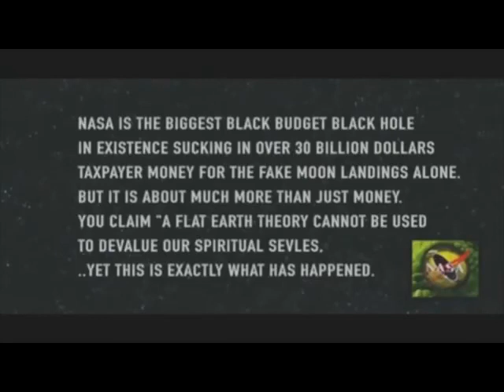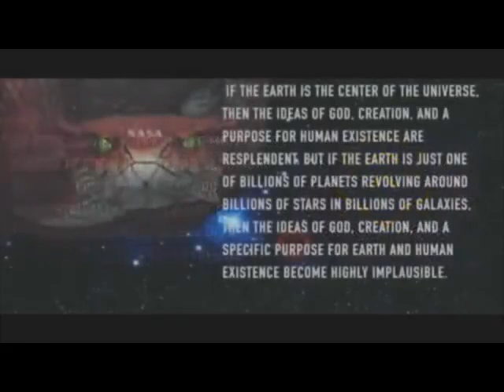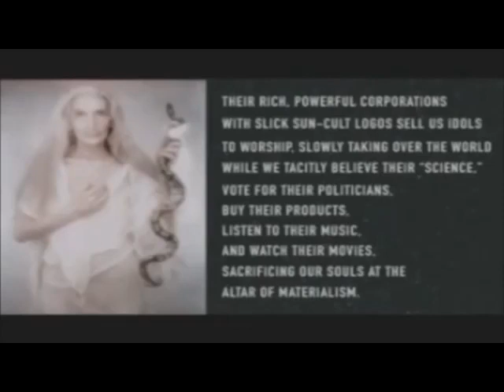Why?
One of The Biggest Lies In History!